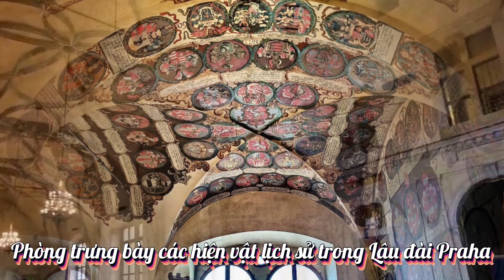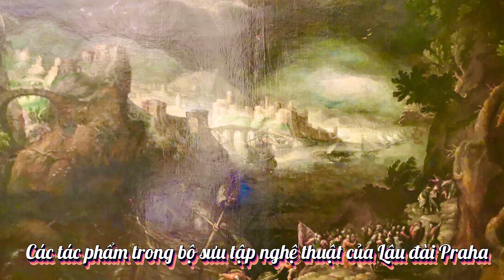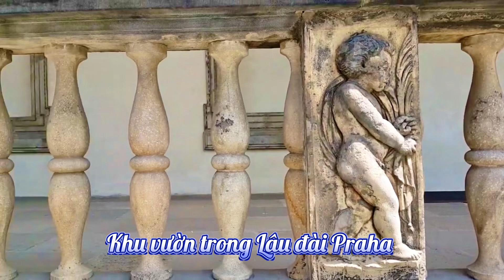Prague Castle . Lâu đài Praha . Ngày 04.08.2023